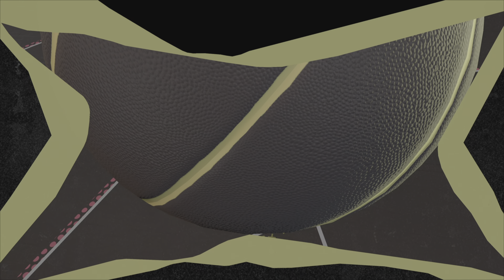NBA 2K25 (PS5) S1 MyTeam (Takeover Challenge)